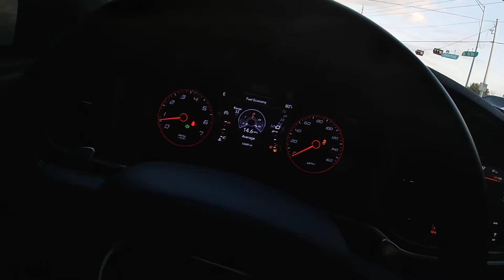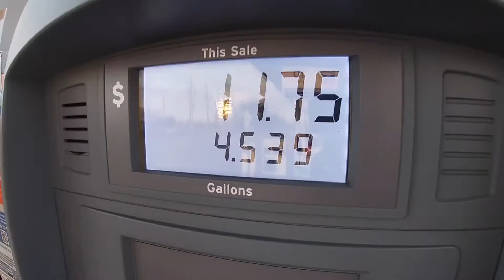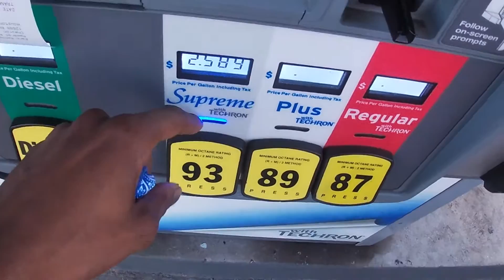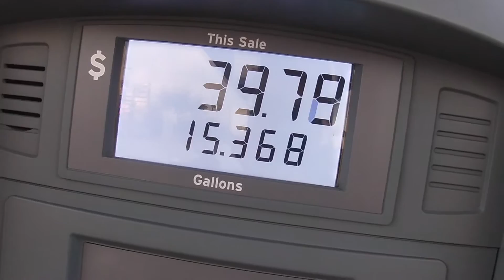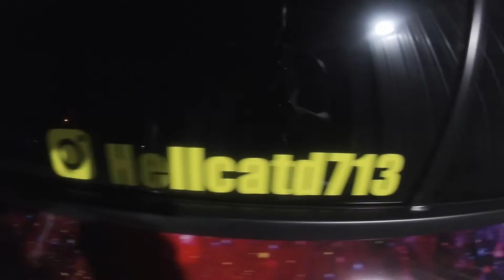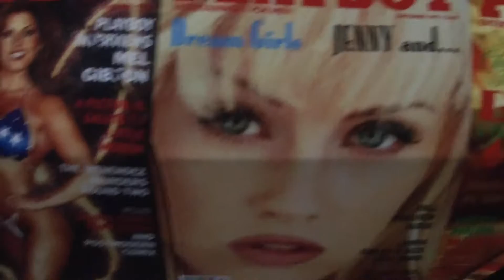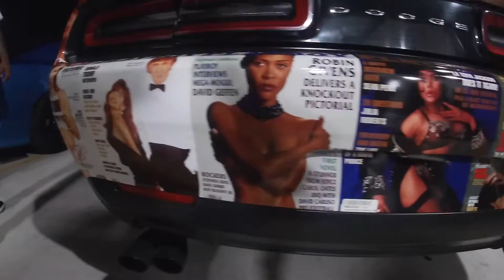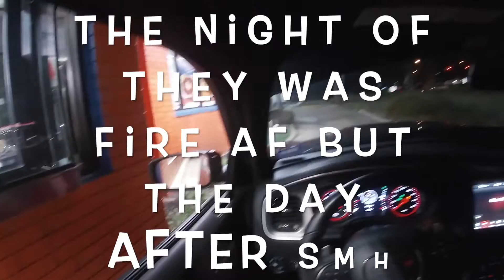LANEHOGGS wrap reveal for @playboy_6.1 & extra. Watch the whole video